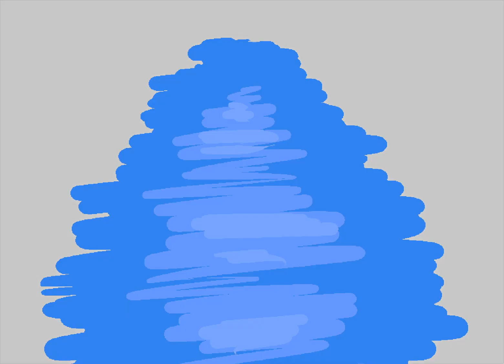[S] Arcjec: Get Up